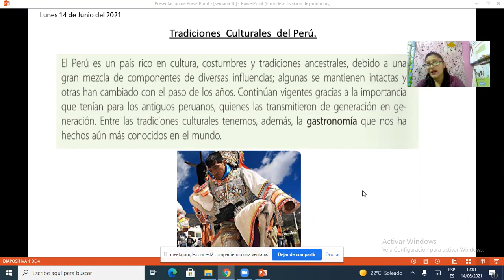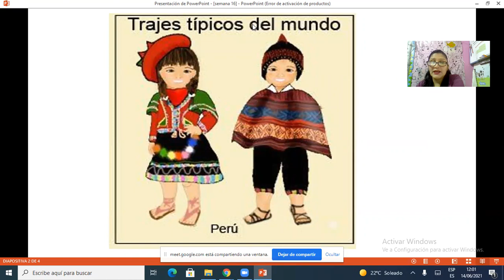Tradiciones culturales del Perú PS 4º primaria